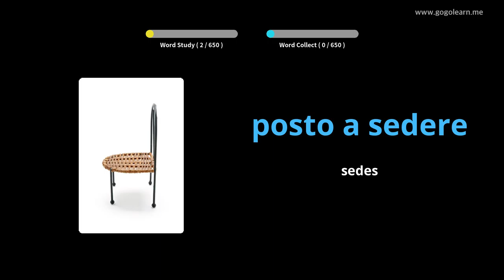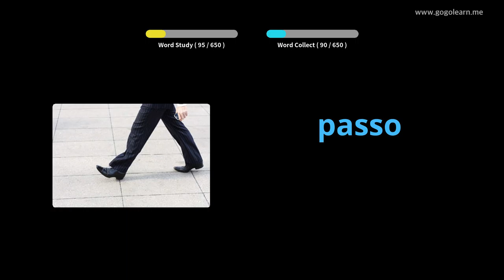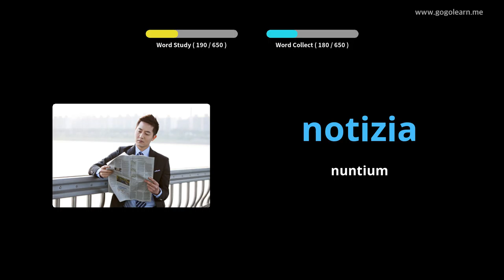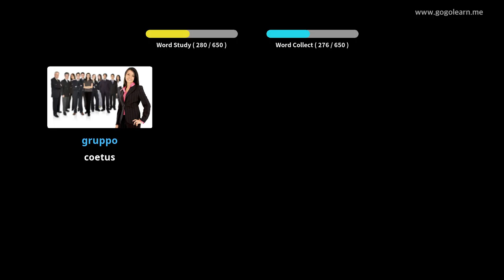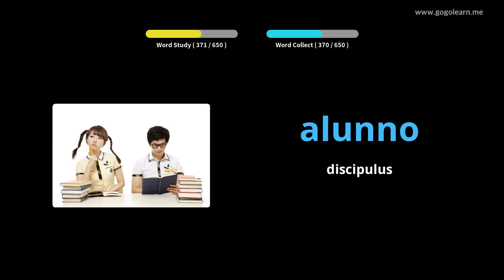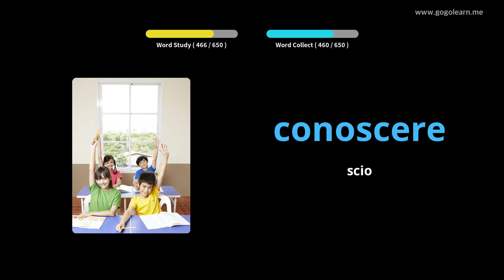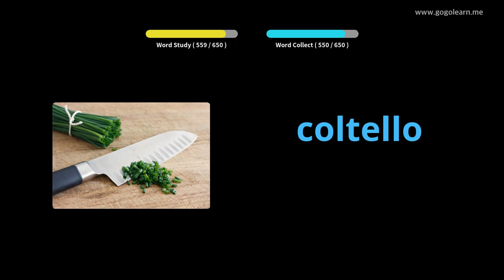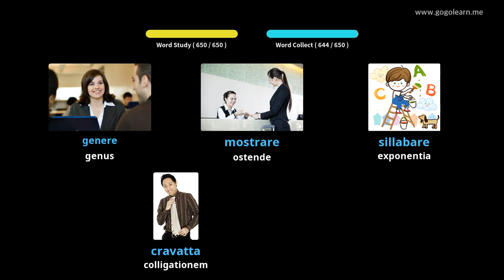Romani filios Italico | Golearn